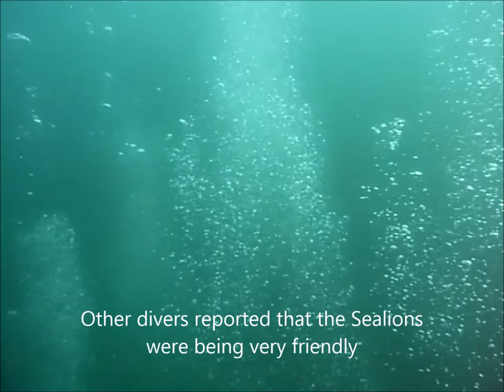Dancing with Sealions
A short video featuring Sealions.